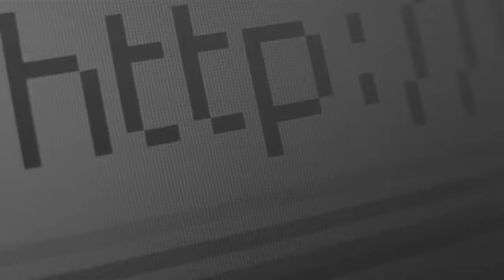YouTube: Новой революции в телевидении ожидать не стоит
Новой революции в телевидении ожидать не следует, - предполагает представитель компании Google Россия Николай Антонов, участник конференции "Деловой интернет 2012". Когда появился самый популярный видеохостинг в мире, традиционные телеканалы пересмотрели свои программы и формы деятельности. Многие из них сегодня создают контент с оглядкой на дальнейшее размещение в Сети.